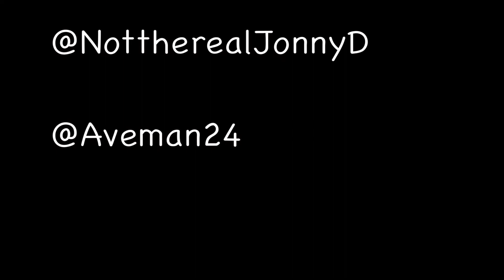Kiki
Nope That's a Toe is Jonny D'Acunto, Luke Fattorusso, and Avery Paty

written and directed by Avery Paty